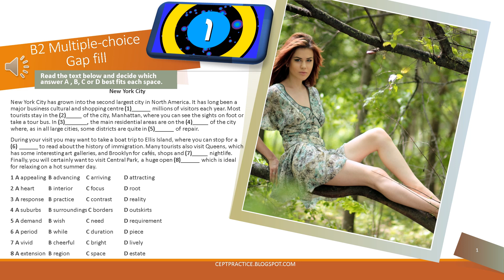B2 Multiple-choice gap fill about New York City, Central Park (with answer)